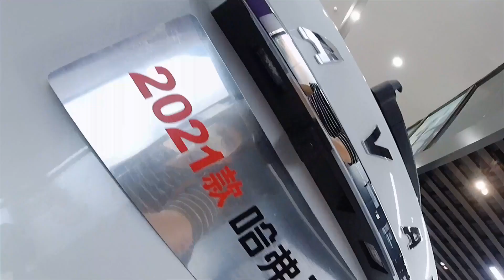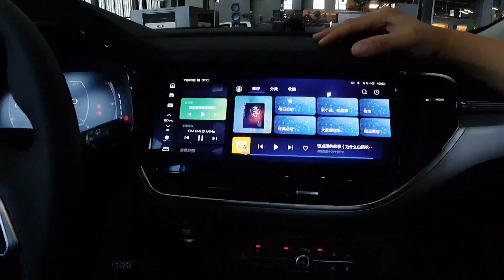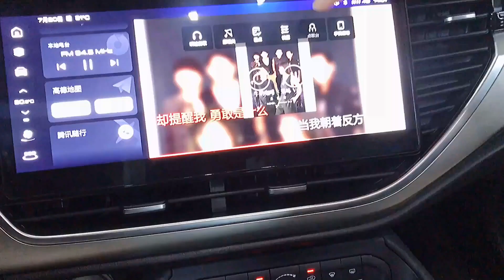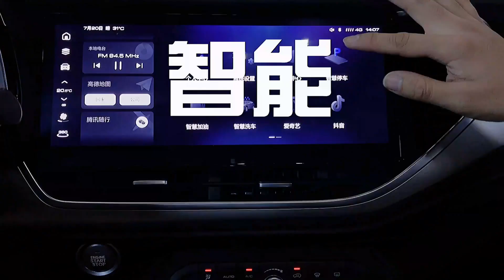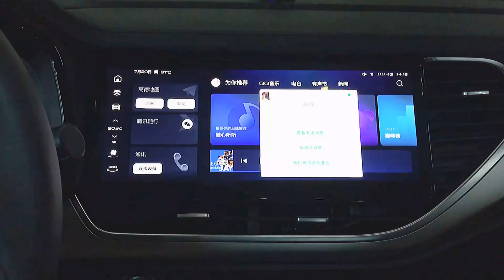超级强大的车机系统 2020试驾全新哈弗Haval F7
_________________★独家授权★_________________
在车里唱K是个“听说过没见过”的体验，这次在哈弗F7/F7X最新的车机系统里面体会到了，还不错！有机会大家一起唱K！ 只不过这个话筒不送这件事儿我还在耿耿于怀哈哈！整体来讲这套系统在流畅度、拓展性、反应速度以及娱乐性上做的还都是很不错的，总之，如果你有停车等人的时候，绝对可以让你闲不下来。 轮到你说：你有没有认认真真地用过一次你的车机系统？